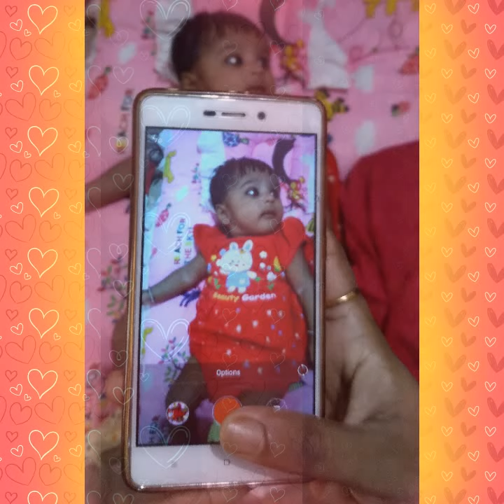Jpjugalpatel khushipatel vidio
Khushi/jiya Jugal Patel